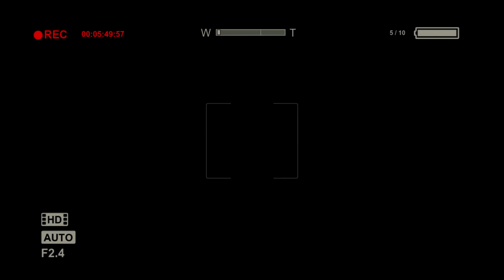Outlast - Gameplay - Fin de año 2013 - Parte 2/2